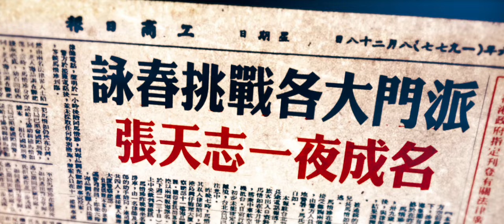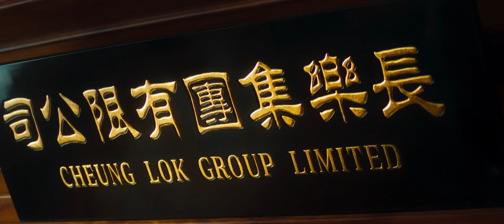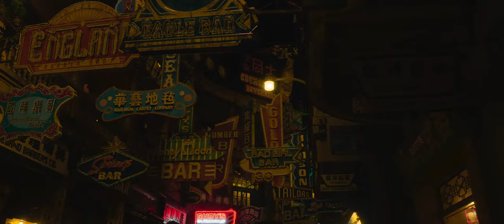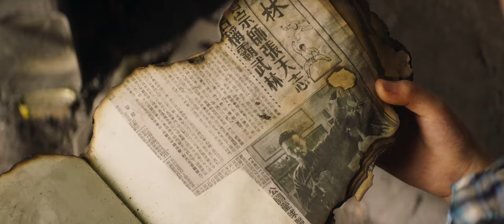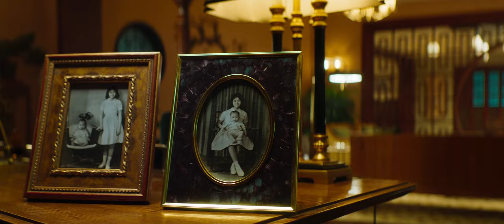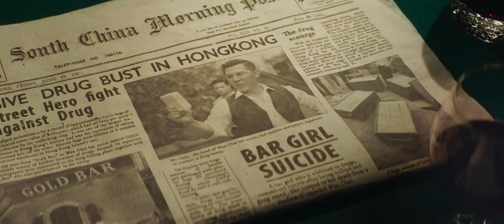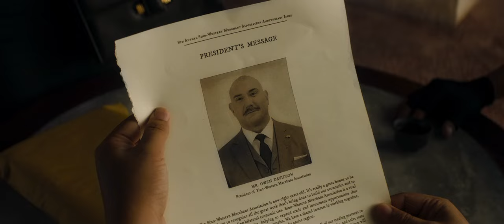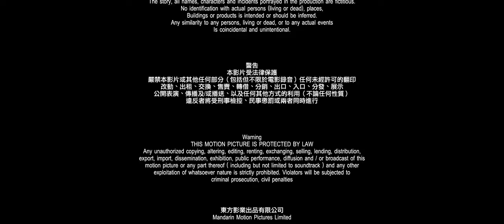فیلم اکشن استاد زد: میراث ایپ من دوبله فارسی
دانلود فیلم استاد زد: میراث ایپ من 2018 دوبله فارسی
Master Z The Ip Man Legacy 2018 720p Farsi Dubbed

ژانر : اکشن | هیجان انگیز | رزمی
محصول : 2018 چین
امتیاز: 10/6.7
کیفیت:720
زبان: دوبله فارسی
کارگردان : James Bobin
بازیگران : Isabela Moner, Eugenio Derbez, Michael Peña

خلاصه داستان : داستان این فیلم بعد از اتفاقات قسمت سوم فیلم ایپ من جریان دارد. در حالی که استاد چئونگ چی در باشگاه خود از ایپ من شکست می‎خورد ، سبک خود را متواضعانه در مقابل ایپ من کنار می‎گذارد. اما او بعد از مبارزه با یک خارجی قدرتمند به دردسر می‎افتد و…

فیلم های قیبلی مارو هم تماشا کنین